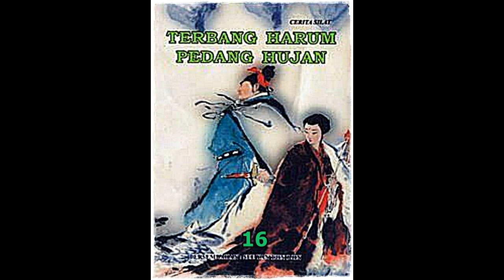Seri Cerita Silat Terbang Harum Pedang Hujan Jilid 16